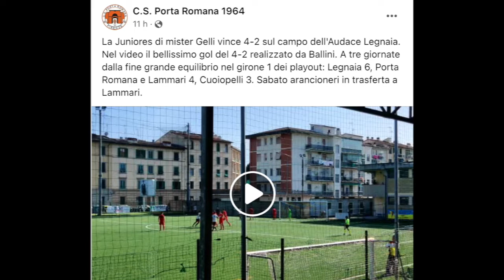A.Legnaia-Porta Romana 2-4 gol di Vanni Ballini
Il gol del 4-2 di Vanni Ballini, difensore e capitano del Porta Romana.
Campionato Juniores Elite Toscana

Vanni Ballini - Difensore centrale anno 2003

Foto squadra di Fabio Vanzi

Musica di Wilderness Underground